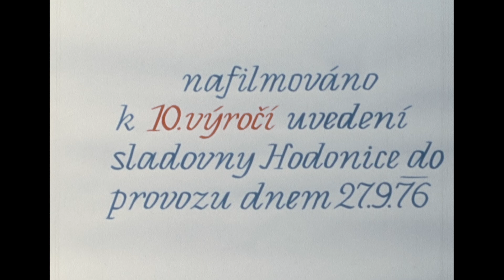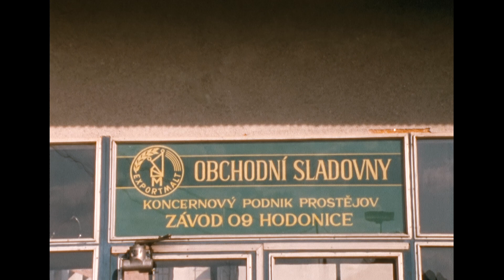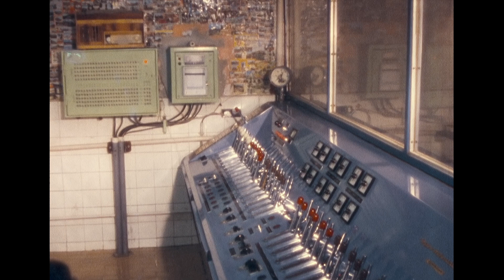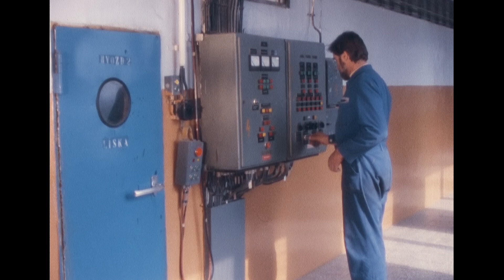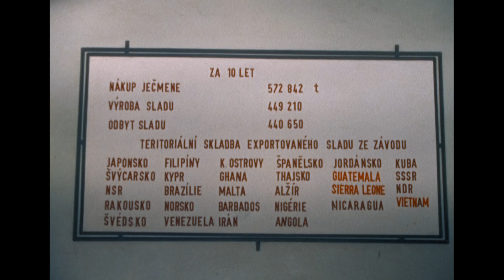Sladovna Hodonice - technologie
Sladovna po deseti letech provozu
Autor vídea Zdeněk Skovajsa